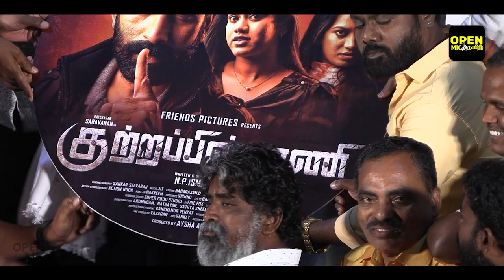Vijay , Ajith இந்த மாதிரி பண்ணுவாங்களா ? | K. Rajan About Varisu Vijay, Thunivu Ajith | Kutrapinnani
குற்றப்பின்னணி KRajan KRajanspeech Vijay , Ajith இந்த மாதிரி பண்ணுவாங்களா ? | K. Rajan About Varisu Vijay, Thunivu Ajith | Kutrapinnani